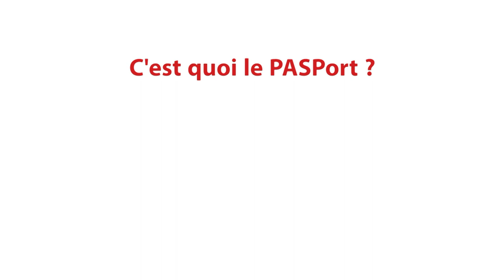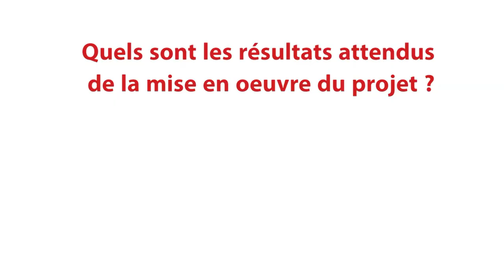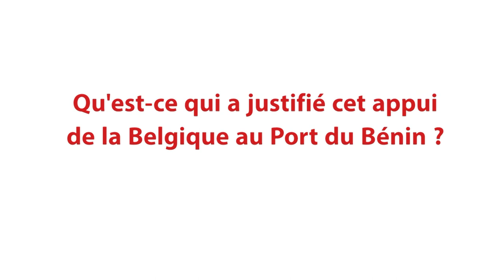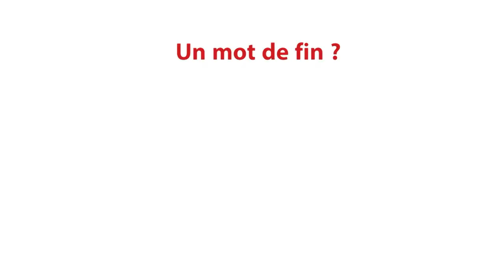05 Questions à Hervé Corbel, Intervention Manager du Projet PASPort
« Mobiliser l’expertise belge dans le domaine portuaire (2ème sur le plan européen) pour aider le Bénin à améliorer sa performance »
Découvrez les enjeux et les défis de cette initiative à travers cette interview avec Mr Hervé Corbel, Intervention Manager du Projet PASPort.